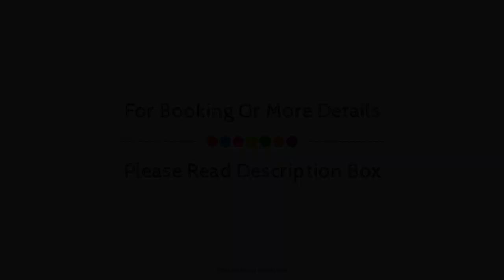Delta Hotels by Marriott Huntingdon, United Kingdom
About Property:
Marriott Huntingdon Hotel is a popular choice amongst travelers in Huntingdon, whether exploring or just passing through. Offering a variety of facilities and services, the hotel provides all you need for a good night's sleep. All the necessary facilities, including 24-hour front desk, facilities for disabled guests, express check-in/check-out, Wi-Fi in public areas, car park, are at hand. Comfortable guestrooms ensure a good night's sleep with some rooms featuring facilities such as television LCD/plasma screen, internet access – wireless (complimentary), whirlpool bathtub, non smoking rooms, air conditioning. Take a break from a long day and make use of fitness center, sauna, indoor pool, garden, steamroom. Marriott Huntingdon Hotel combines warm hospitality with a lovely ambiance to make your stay in Huntingdon unforgettable.
Searching For
1. Delta Hotels by Marriott Huntingdon
2. Delta Hotels by Marriott Huntingdon Virtual Tour
3. Delta Hotels by Marriott Huntingdon Rooms
4. Delta Hotels by Marriott Huntingdon Amenities
5. Delta Hotels by Marriott Huntingdon Videos
6. Delta Hotels by Marriott Huntingdon Offers
7. Delta Hotels by Marriott Huntingdon Deals
Audio Credit:
Track Title: Blank Slate
Artist: VYEN